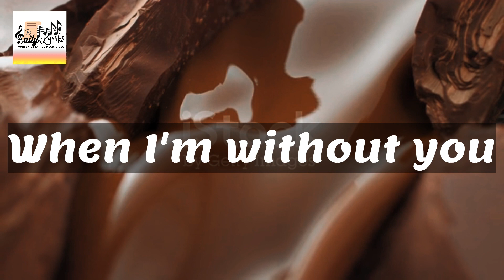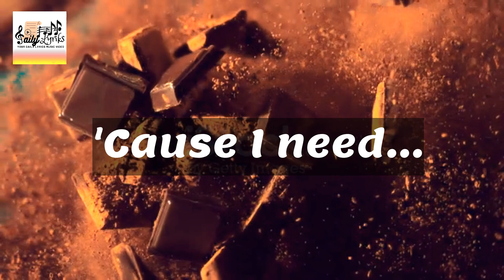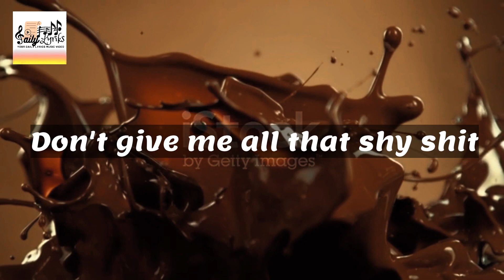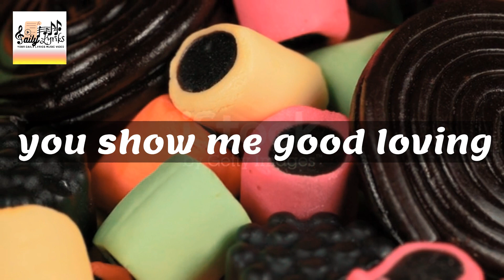Sugar(Lyrics)-Maroon 5(Pitch Voice Reverb)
Music/Song Lyrics of "Sugar" song by "Maroon 5" from their fifth studio album "V" which released in 2015.

Hope so that we will enjoy again this another music lyrics video from this amazing song!

Due to copyright issue I recreated Pitch Voice Reverb for this kind of song which is authentic to listeners hope so that we will enjoy again this another music lyrics video!

Lyrics

I need your loving, loving

Your sugar
Yes, please
Your sugar
Yes, please

You are the one thing, one thing
I'm living for

Your sugar
Yes, please

Yeah
I gotta be your man

No make-up on
That's my

Sugar
I'm right here (right here), 'cause I need ('cause I need)
So, baby, (yeah) you show me good loving

Sugar
Yes, please

Won't you come and put it down on me? (down on me, down on me)